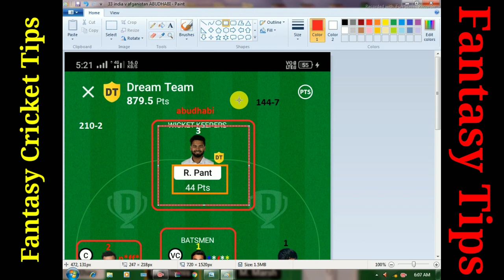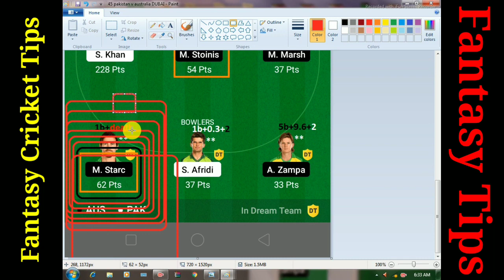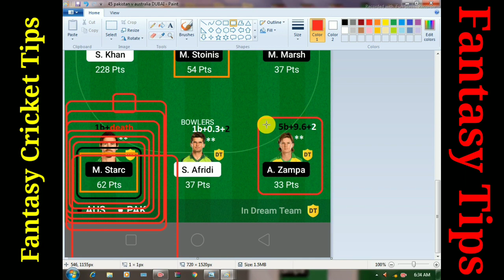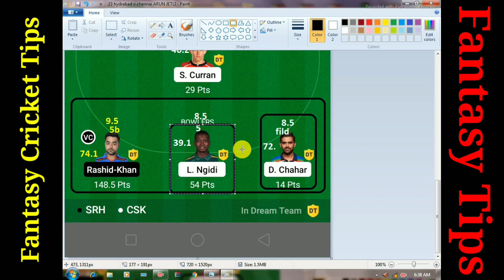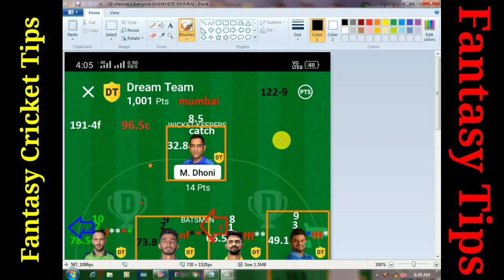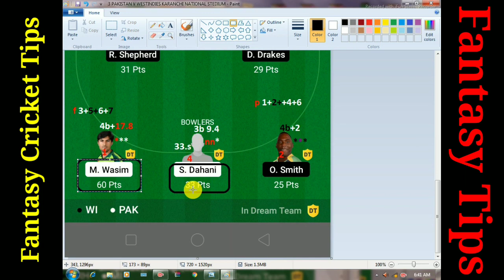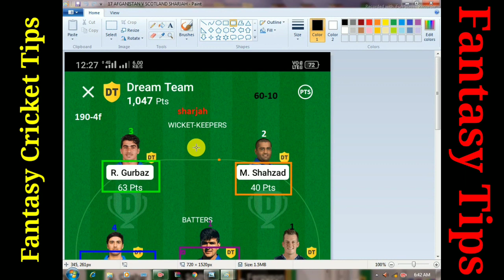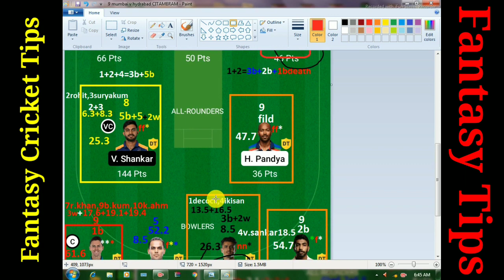Dream 11 Code 1+2+3=5b+3b Grand League Tips By Bastman Loggic।Dream11 Grand Leage Boller Loggic Tips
My Grand Leage Tips Video Very Important

dream11 team,
dream11,how to win grand league in dream11 in hindi,
how to win grand league in dream11 in tamil,paid team provider,
best paid team provider for dream11,grand league winning tips,dream11 fraud,paid team provider for dream11,dream11 paid team provider

Grand Leage Tips How To Win Dream 11,How To Win Grand Leage Tips,Grand Leave Kaise Jite,IPL T20 2022,IPL 2022 Tata IPL 2022